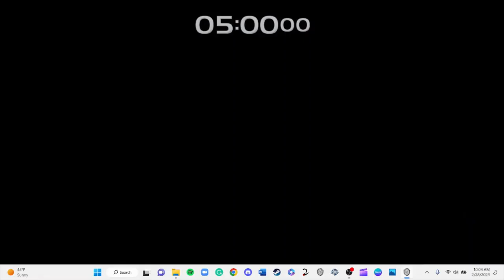Super Smash Bros. Crusade - King (Art of Fighting) Classic Mode Playthrough (No Stock Loss)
King is a character in both Art of Fighting and The King of Fighters series. She debuted in the original Art of Fighting as the sole playable female character. In The King of Fighters series, she appears as one of the founders of the Women Fighters Team, along with Mai Shiranui and Yuri Sakazaki, besides being a frequent member of the Art of Fighting Team.
Modded Character made by: jtownkid1

(Base Game is needed in order to import and use this character. Game link Below)
Super Smash Brothers Crusade CMC+ is a fan-made project created by the CMC+ team, It is one of the biggest modpacks in the SSBC Community that features a whopping total of 269 total characters (162 starters and 107 unlockables), 216 stages, more 1p game modes like Challenges and an Arcade mode, A sticker collection containing 433 stickers, more custom items, 48 custom assist to help you in battle, and many many more.
Super Smash Brothers Crusade is a fan-made project created by the Project Crusade team that started out with three fans of the smash bros franchise, Phantom7, Falcon8r, and Dr. MarioX. It features 70 playable characters (2 more new characters coming soon), 69 stages, and game modes like break the targets, board the platforms, multi-man crusade, and many more.